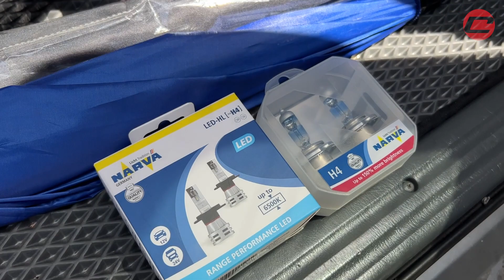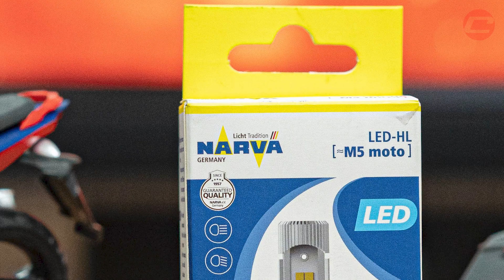[PART 4] PROJEK RESTORE PRADO 1997 - LAMPU NOS JEPANGG TAPI BULB DARI JERMAN?!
Maaf cakap, kalau kereta lama nak tambah DRL ni semacam tak kena kan?

So untuk projek Prado ni cukup la lampu sedia ada kita bagi cun sikit. Nak bagi cun tapi hangus jugak la 2K huhuhu

Tapi untuk bulb kita ada promo dan diskaun gaiss. Boleh beli di